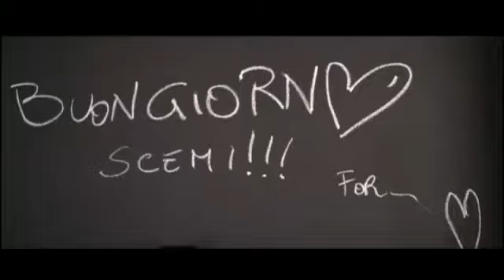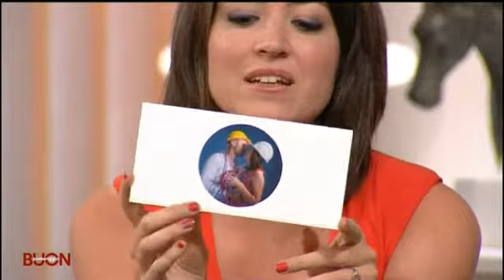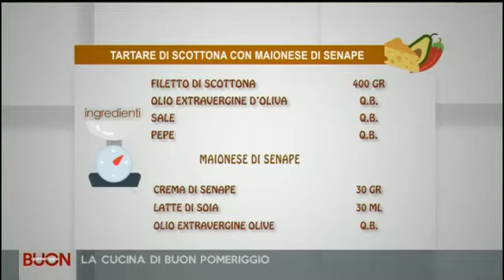1 BUON POMERIGGIO DEL 11 101 2018